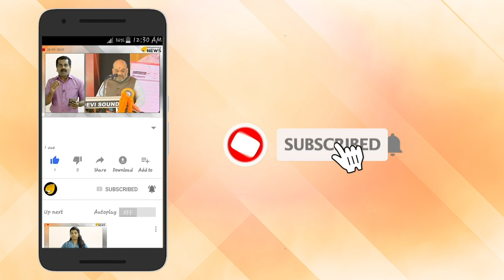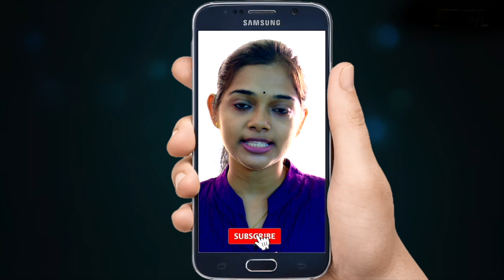നാടിന്റെ അഭിമാനമായിരുന്ന യൂണിവേഴ്സി‌റ്റി കോളേജ് ഇപ്പോൾ വഷളന്മാരുടെ ക്യാമ്പസ് ആയത് എങ്ങനെ?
കല - സാംസ്കാരികം -രാഷ്ടിയം തുടങ്ങി വിവിധ മേഖലകളിലെ പുത്തൻ ആശയങ്ങളുടെ വിളനിലമായിരുന്നു ഒരു കാലത്ത് തിരുവനന്തപുരം യൂണിവേഴ്സിറ്റി കോളേജ്. ഒ.എൻ.വി. കുറുപ്പ്, സുഗതകുമാരി, വി. മധുസൂദനൻ നായർ, ഷാജി എൻ. കരുൺ, ലെനിൻ രാജേന്ദ്രൻ, കെ.ആർ. നാരായണൻ, ആർ. ശങ്കർ, നരേന്ദ്ര പ്രസാദ് വിവിധ തുറകളിൽ വ്യക്തിമുദ്ര പതിപ്പിച്ച എണ്ണിയാലൊടുങ്ങാത്ത പൂർവവിദ്യാർത്ഥികൾക്ക് ജന്മം നൽകിയ കലാലയം.